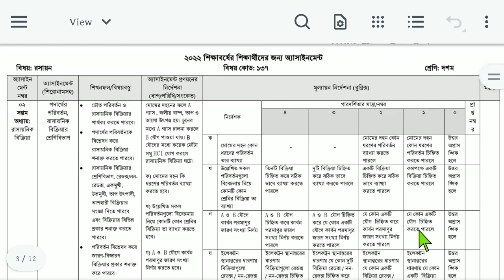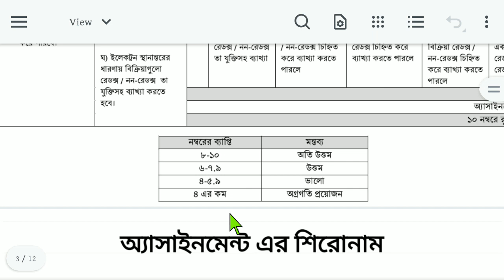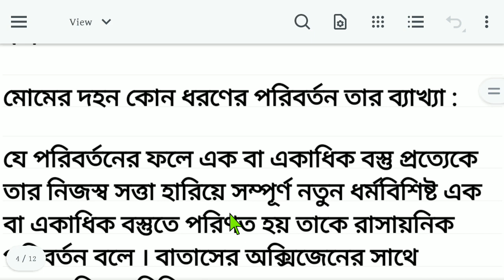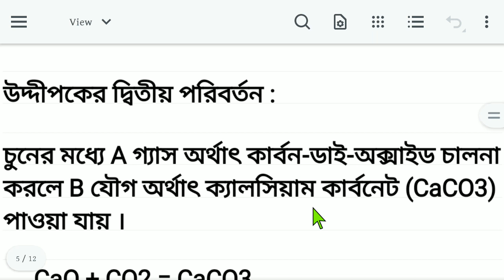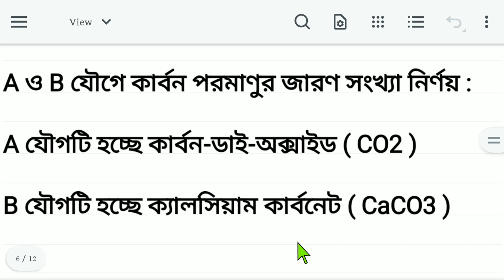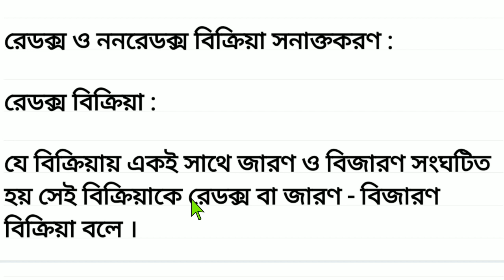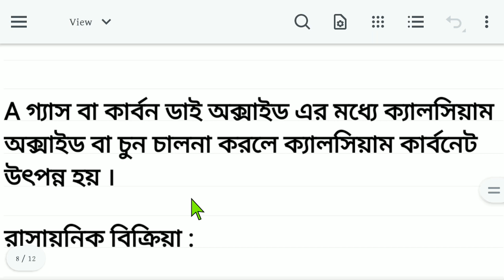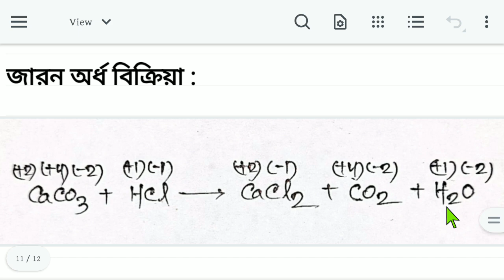Class 10 Chemistry Assignment 2022 5th Week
Class 10 Assignment Answer 2022 || Class 10 Assignment 5th week Answer 2022 || ১০ম শ্রেণির এসাইনমেন্ট ২০২২ ৫ম সপ্তাহ

Class 10 Chemistry Assignment Answer || ১০ম শ্রেণির রসায়ন এসাইনমেন্ট ২০২২ || ssc 2023 assignment 5th week

১০ম শ্রেণির ৫ম সপ্তাহের এসাইনমেন্ট এর প্রশ্ন ২০২২ || Class 10 Assignment Answer 2022

Class 10 Assignment 2022 5th Week | Assignment Class 10 5th Week | Class 10 5th Week Assignment 2022

new class 10 assignment
class 10 assignment 5th week
class new 10 assignment 5th week
5th week assignment class 10
class 10 business assignment 2022
class 10 bhugol assignment 2022
১০ম শ্রেণির এসাইনমেন্ট ২০২২
১০ম শ্রেণির এসাইনমেন্ট ৫ম সপ্তাহ
১০ম শ্রেণীর অ্যাসাইনমেন্ট ২০২২
১০ম শ্রেণীর অ্যাসাইনমেন্ট ৫ম সপ্তাহ
১০ম শ্রেণির ইংরেজি এসাইনমেন্ট ৫ম সপ্তাহ
১০ম শ্রেণির রসায়ন এসাইনমেন্ট ৫ম সপ্তাহ
১০ম শ্রেণীর ইংরেজি অ্যাসাইনমেন্ট ৫ম সপ্তাহ
১০ম শ্রেণীর রসায়ন অ্যাসাইনমেন্ট ৫ম সপ্তাহ
১০ম শ্রেণির এসাইনমেন্ট ৫ম সপ্তাহ ইংরেজি
১০ম শ্রেণির এসাইনমেন্ট ৫ম সপ্তাহ রসায়ন
assignment for class 10
১০ম শ্রেণির এসাইনমেন্ট উত্তর
assignment solution for class 10
new assignmentk
assignment 2022
new assignment 2022
assignment
assignment answer
class 10 chemistry assignment answer
class 10 business studies assignment answer
class 10 geography assignment answer
১০ম শ্রেণির বাংলা এসাইনমেন্ট উত্তর
১০ম শ্রেণির ইংরেজি এসাইনমেন্ট উত্তর
১০ম শ্রেণির গণিত এসাইনমেন্ট উত্তর
১০ম শ্রেণির বিজ্ঞান এসাইনমেন্ট উত্তর
১০ম শ্রেণির ইসলাম শিক্ষা এসাইনমেন্ট উত্তর
১০ম শ্রেণির কৃষি শিক্ষা এসাইনমেন্ট উত্তর
১০ম শ্রেণির গার্হস্থ্য বিজ্ঞান এসাইনমেন্ট উত্তর
১০ম শ্রেণির শারীরিক শিক্ষা এসাইনমেন্ট উত্তর
১০ম শ্রেণির পদার্থবিজ্ঞান এসাইনমেন্ট উত্তর
১০ম শ্রেণির রসায়ন এসাইনমেন্ট উত্তর
১০ম শ্রেণির জীববিজ্ঞান এসাইনমেন্ট উত্তর
১০ম শ্রেণির উচ্চতর গণিত এসাইনমেন্ট উত্তর
১০ম শ্রেণির ব্যবসায় উদ্যোগ এসাইনমেন্ট উত্তর
১০ম শ্রেণির ফিন্যান্স এসাইনমেন্ট উত্তর
১০ম শ্রেণির হিসাববিজ্ঞান এসাইনমেন্ট উত্তর
১০ম শ্রেণির অর্থনীতি এসাইনমেন্ট উত্তর
১০ম শ্রেণির পৌরনীতি এসাইনমেন্ট উত্তর
১০ম শ্রেণির ভূগোল এসাইনমেন্ট উত্তর
class 10 assignment saririk sikkha answer
class 10 assignment ict answer
class 10 assignment‌ chemistry answer
class 10 assignment‌ business answer
class 10 assignment‌ geography answer
talukdar academy
talukdar academy class 10
english apps
mechanical engineering
5th week assignment answer
৫ম সপ্তাহের এসাইনমেন্ট এর উত্তর